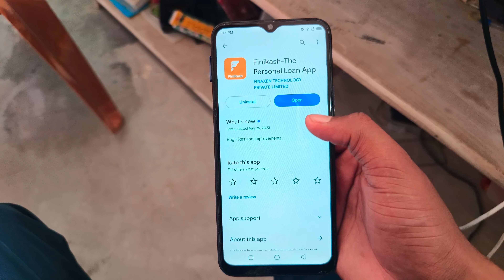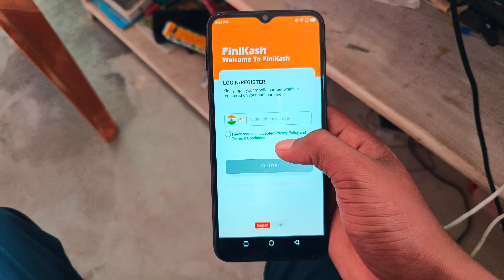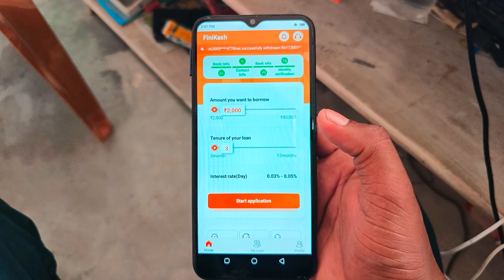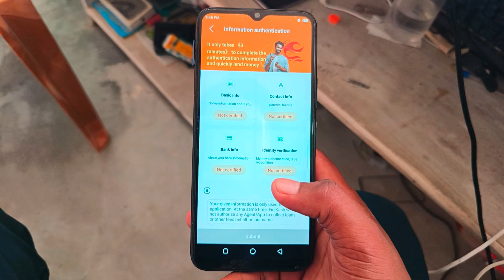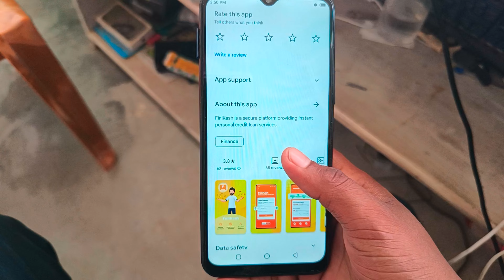Finikash Loan App Se Loan Kaise le ।। finikash loan app real or fake ।। finikash loan app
Finikash Loan App Se Loan Kaise le ।। finikash loan app real or fake ।। finikash loan

Check out Probo, India’s Opinion-meter! You can earn from your opinions now!

About Video:-
Hallo dosto aaj ki video me ham baat karege Finikash Loan app ke bare me